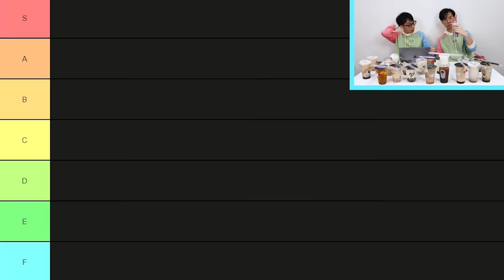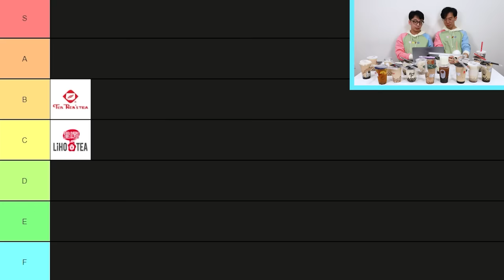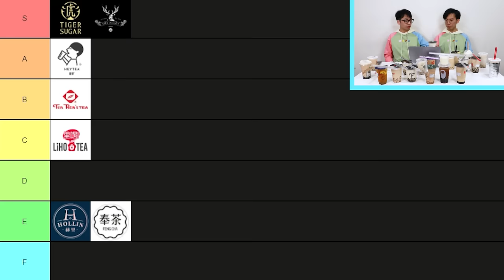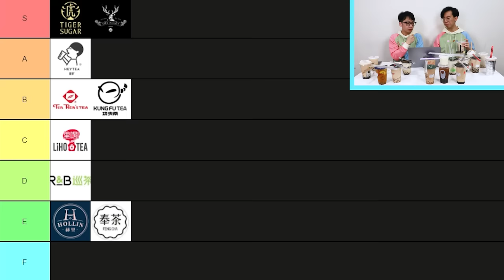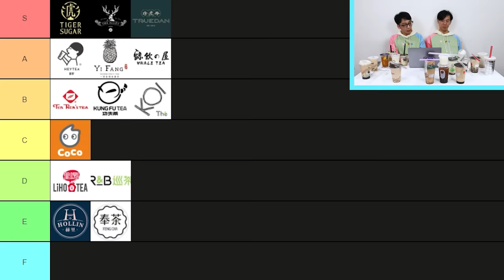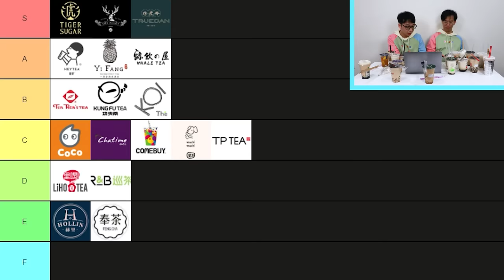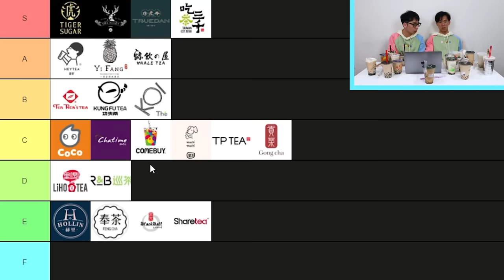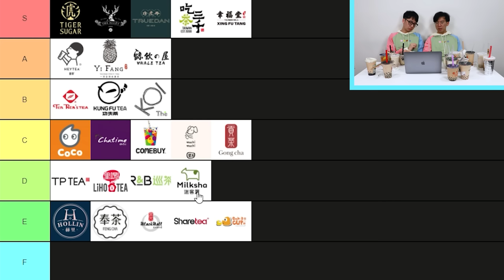We Drink and Rank Every Bubble Tea Brand